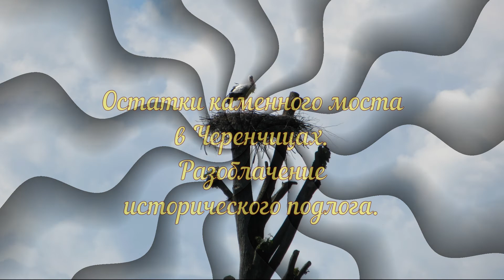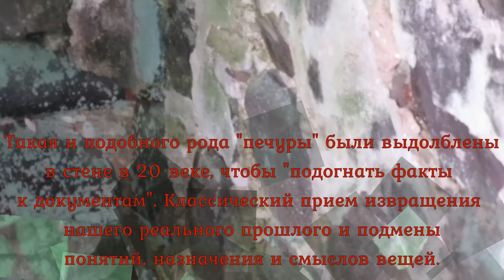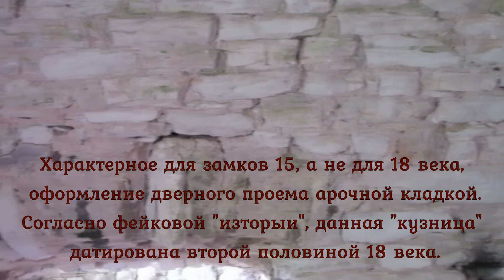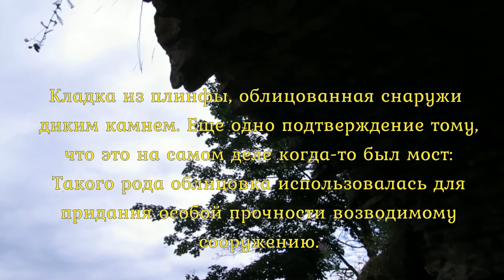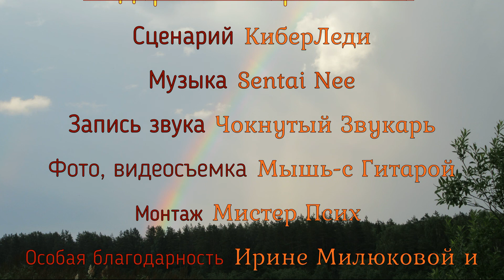Дорога к дому. В поисках исторической истины. Часть 3. Древний мост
Древний мост через древнюю реку (вернее, то, что от него ныне осталось - несколько фрагментов) выдается современными изторыками за "кузницу". В то время, как в том же Новоторжском уезде, в селе Василево, в относительной целости сохранился точно такой же, только значительно меньших размеров, мост, именуемый чертовым... Смотрим, внимаем, осознаем.